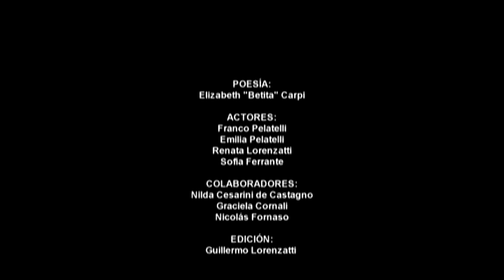CANCIÓN PARA EL NIÑO DUENDE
Mensaje de Navidad con letra de Elizabeth "Betita" Carpi